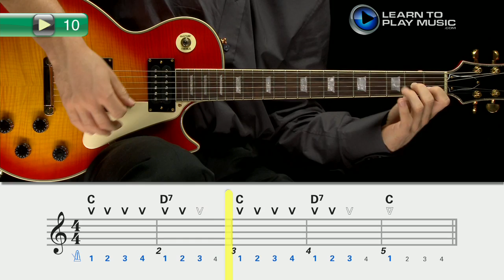Ex010~1 Guitar Lessons ~ Progressive ~ View 1